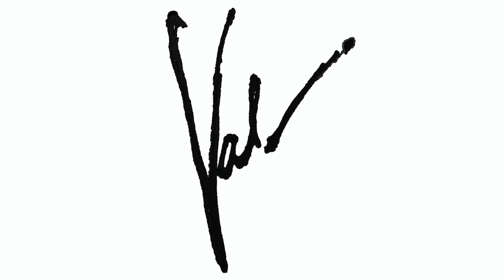Ocean Isle Beach Footprints OIB Original Painting on canvas or a 4 inch round decal/sticker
OIB Ocean Isle Beach Footprints is an original signed painting on canvas or you can order a 4 inch round seascape decal/sticker suitable for indoors and outdoors.